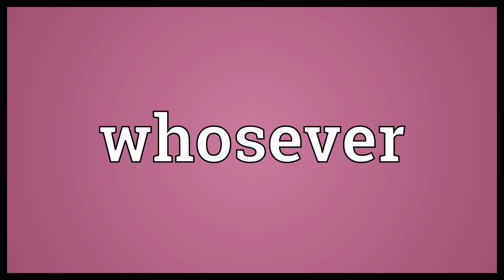Whosever Meaning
Video shows what whosever means. Of whomever..  Whosever Meaning. How to pronounce, definition audio dictionary. How to say whosever. Powered by MaryTTS, Wiktionary